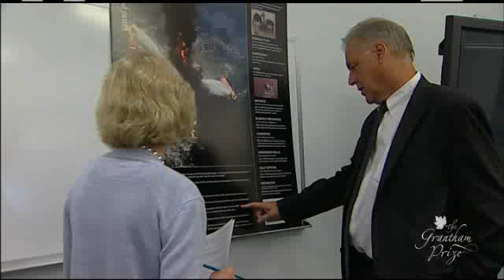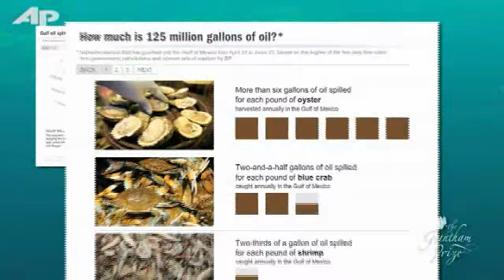Associated Press, 2011 Grantham Award of Merit Recipient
Each year The Grantham Prize awards one $75,000 award and up to three Awards of Special Merit, each receiving $5,000. In this video, 2011 Grantham Award of Special Merit recipient, Richard Pienciak, describes the Associated Press' breaking news coverage of the Deepwater Horizon oil spill.